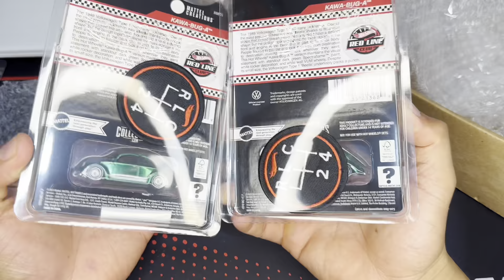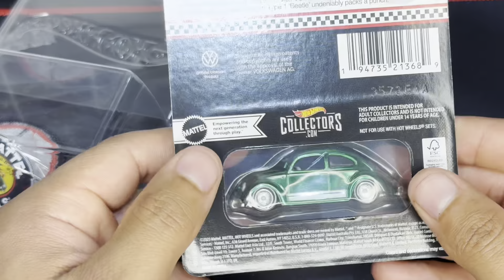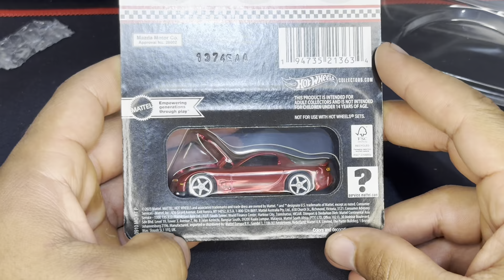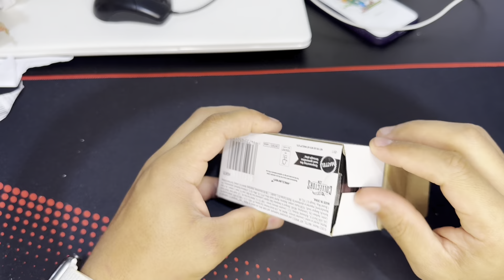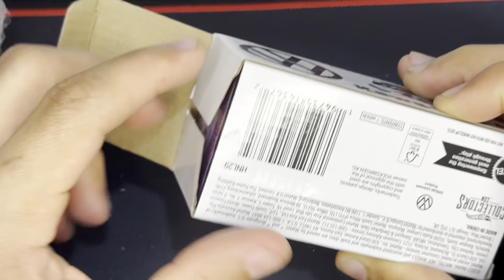CUIDADO AO COMPRAR HOT WHEELS NA INTERNET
ENTRE NO GRUPO E COMPRE SEUS HOT WHEELS